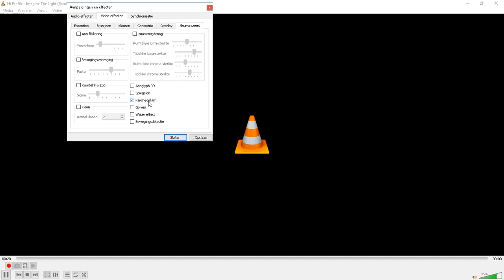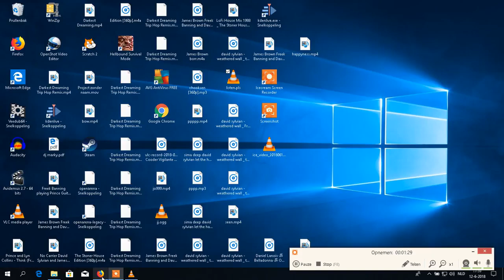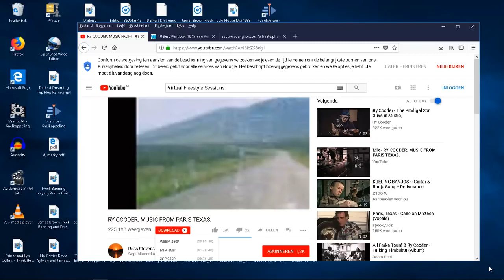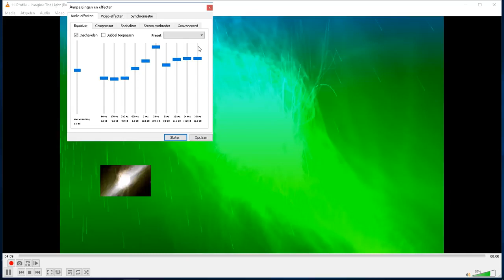Ry Cooder Freek Banning Virtual Paris Texas Progressive Trance Edition PI